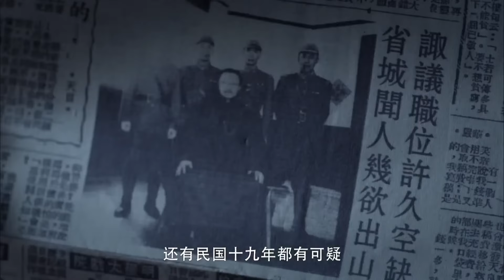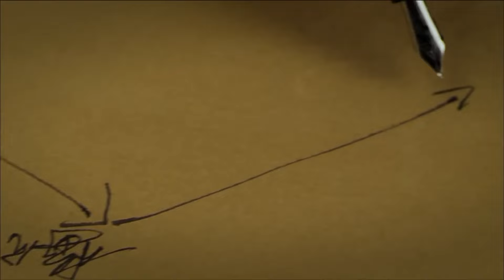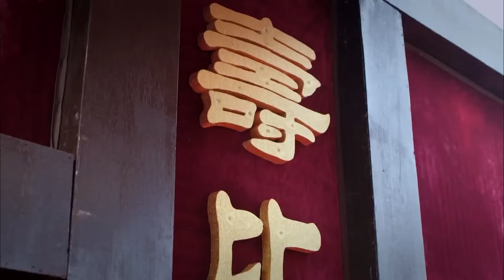【ENG SUB】煙火江南24｜村民為保護土地，與共軍聯手聲東擊西，對抗日軍將其殲滅#抗日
剧名（Drama Name）：【烟火江南 Chinese Drame】